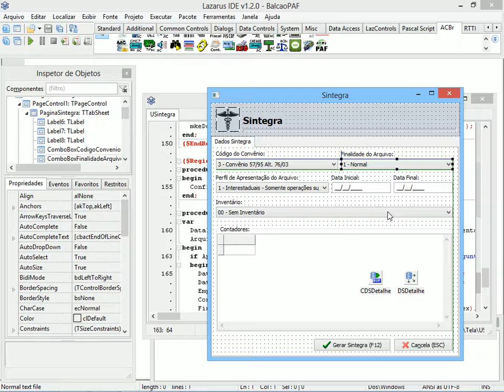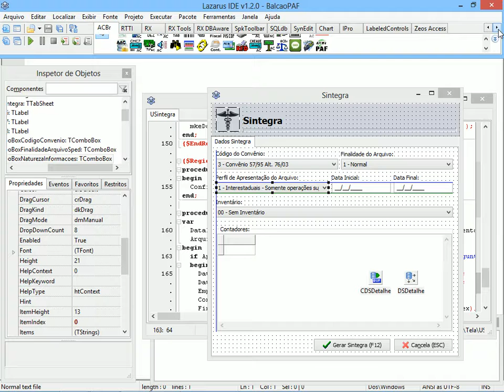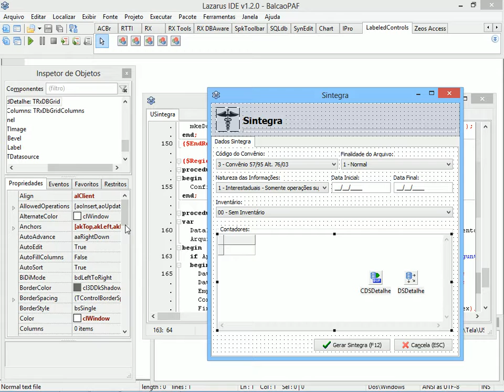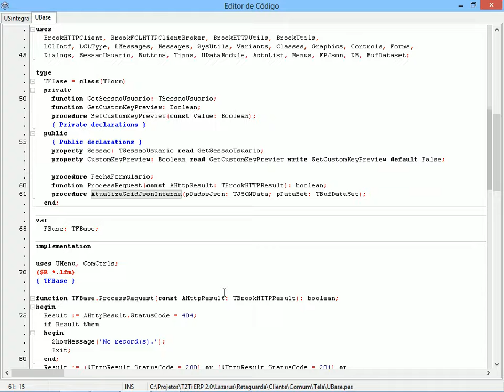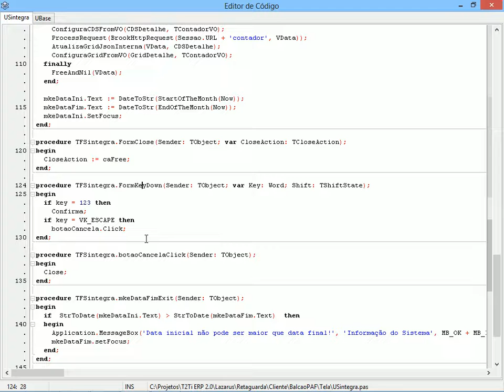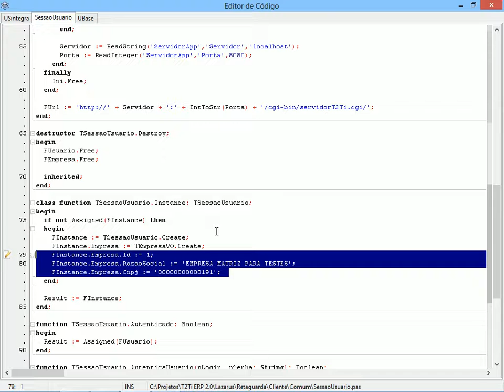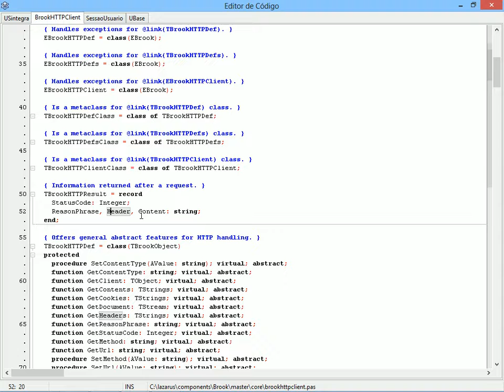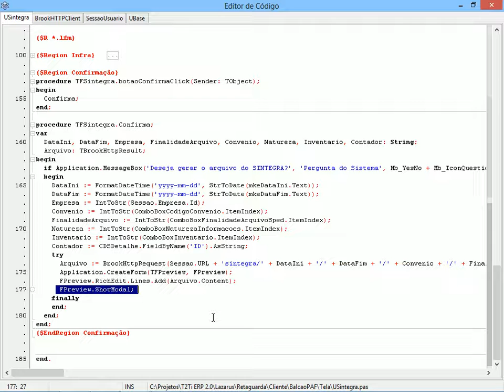T2Ti ERP 2 0 Lazarus Sintegra 06 Geracao Arquivo 01